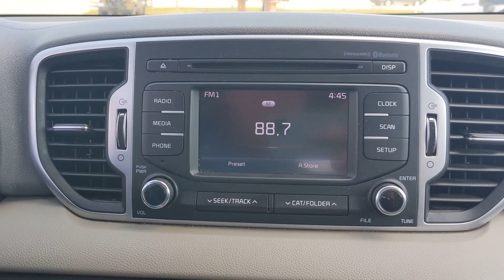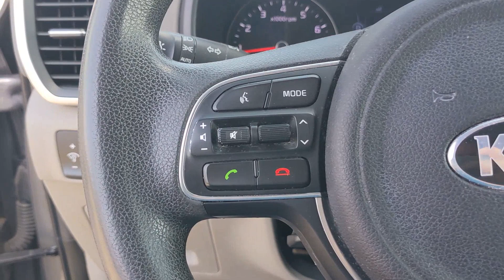2017 Kia Sportage West Monroe, Monroe, Ruston, Rayville, Winnsboro 298420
Mineral Silver Used 2017 Kia Sportage LX available in 200 Well Road, West Monroe, Louisiana at CarZone USA. Servicing the West Monroe, Monroe, Ruston, Rayville, Winnsboro area.

CarZone USA
200 Well Rd